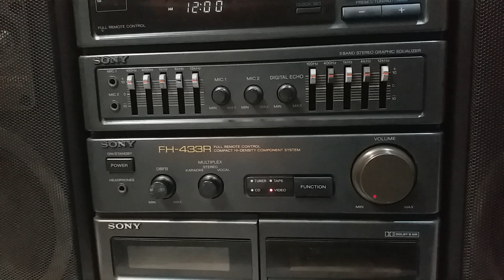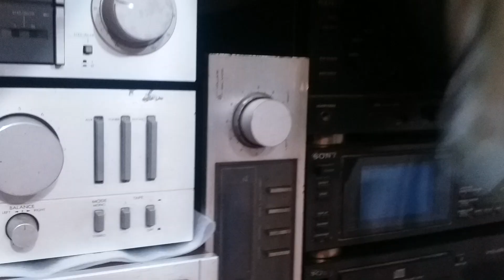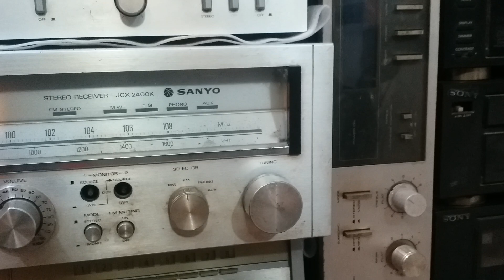SONY Model mhc Gzr88d 4000W 2pic SPEAKER BOSE NAD SPEAKER YAMAHA Equalizer pioneer 01726140143